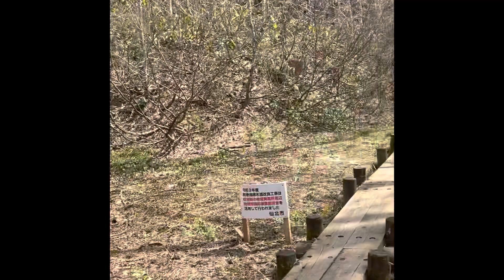MIZU BAISYO NO TOKORO